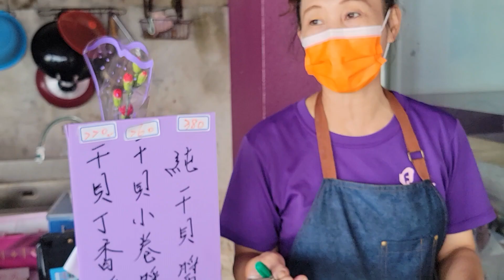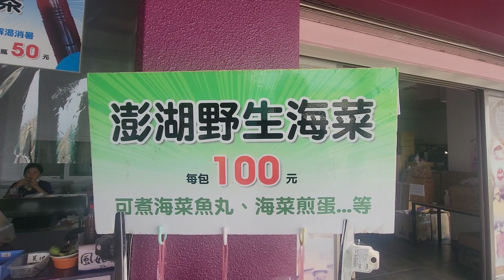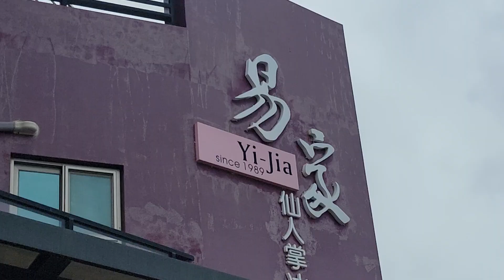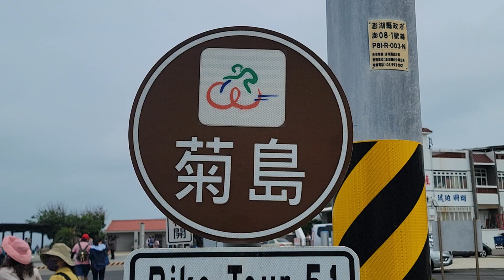如何炒小魚乾 如何吃鐘螺 購買澎湖當季特產。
澎湖旅遊景點，位於澎湖跨海大橋旁，易家仙人掌冰店，出售當令特產鐘螺.小魚乾，老闆娘很親切分享料理方法。